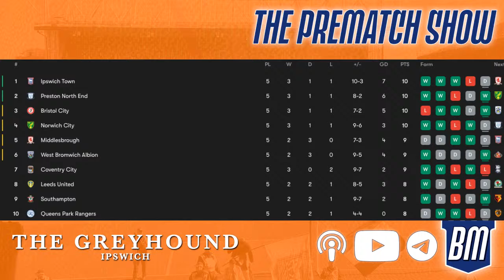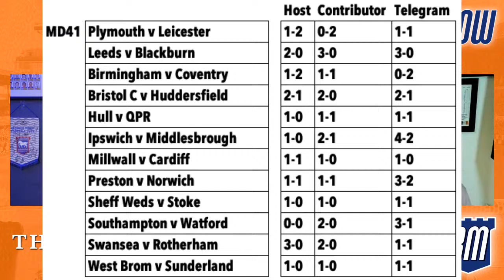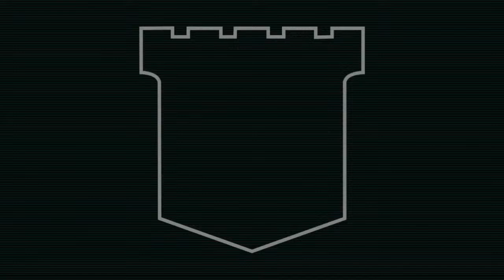⏳ ONTO THE FINAL FOUR!! | IPSWICH TOWN V MIDDLESBROUGH MATCH PREVIEW | The Prematch Show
We preview Saturday's game with Middlesbrough plus look back on Ipswich Town's midweek draw with Watford which saw Town return to the top two.

- try it risk-free with a 30-day money-back guarantee!

⚽️ Blue Monday is a podcast and video channel discussing Ipswich Town since 2015! 🎙️

Sunday - The Flagship Show - our considered reaction after the Blues' weekend fixture.
Thursday - The Prematch Show - all the info you need ahead of Town's upcoming game.
...plus exclusive interviews, live Q&As, and much more!

🎵 Editors - 'A Ton Of Love' (taken from the album 'The Weight of Your Love') is used in our intro/outro under licence with huge thanks to PIAS

Episode *785*